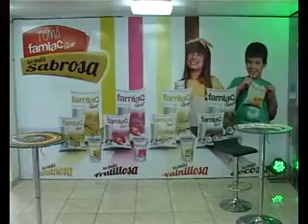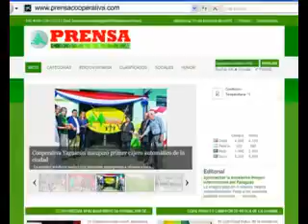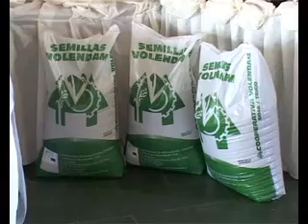Jueves 15 de Mayo de 2014 Compacto 548